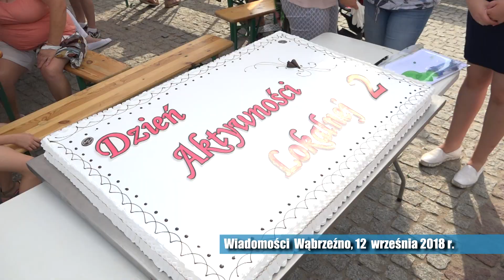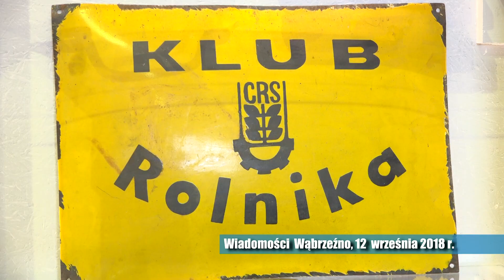Co w programie? 12 września 2018 r.